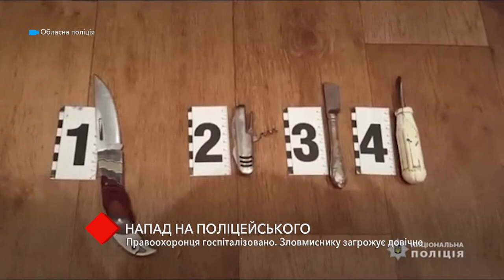В Одессе дебошир с ножом напал на полицейского: преступнику грозит пожизненное